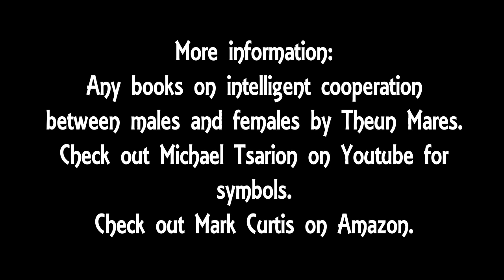The Masculine Enacts the World that the Female Dreams.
Both energies are within everything in this polarized universe. It requires being able to understand the movement of energies and how masculine and feminine energy works. Masculinity relates to lower chakras and feminine with the higher chakras. Together they create a yin yang circuit that is within everything and constantly trying to balance itself.

The masculine is the OUTER creator, the female is the INNER creator. To access the female energy you go within, into the womb, into meditation and into stillness and being. To access the masculine is to become the external hunter, getting his hands in the female world, which is everything in existence. If you go deep into one polarity you will find a great understanding of the other. The circle is an ancient symbol of unity and wholeness.

Masculinity is currently kicking back due to a lack of power which is why we have all this darkness erupting from the root chakra: paedophilia,  gangs, corruption, etc. World wide institutions are all dominated by female energy and the masculine is currently bowing down to the institutions which are female based even though they appear to be male. Sorry but you are seeing it all askew. Masonic temples, all religions, schools and governments are dominated by dark serpentine female energy which is extremely ancient and stretches back into galactic history as well. I suggest all books by Michael Tsarion and a look at his symbology available on youtube.

In this reversed reality, women have no idea that they are out of balance and obviously trying to contain male energy isn’t working. One issue is that men have to forge their own identity as soon as they enter into this world but where are the guidance systems? So men born are pulled into old cycles in which female institutions define their reality instead of the other way around.

Containing female energy isn’t control. That’s where the confusion comes from. A quick example would be, if you are a mother, your child in relation to you is female and you take a male role as a protector. It's only just energy but it's still important to realize it. The reason it is all a chaotic mess is due to the fact that sacred knowledge is not being passed down to either sisterhoods or brotherhoods or we have perversions of these organizations.  It is just the elitists and hollywood coming up with bullshit and spreading it through the media to define male and female roles.  Masculine and Female polarities within and without, they reflect everything external too: politics, society and even the economy.

This is not my idea. This is the ENERGETIC STRUCTURE of this universe. Everything has male and female within it no matter what it is as this is a polarity based universe. It is a matter of being able to discern and understand how this planet tries to maintain balance.

Recommendations:

Mark Curtis Books on the special relationship between UK and US.

Michael Tsarion Books on female illuminati and symbology

Theun Mares books: Unveil the Mysteries of the Female and the
The Quest for Maleness